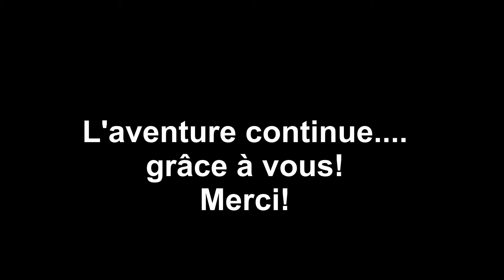a 7ans (vola/entana M/car)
Soutenir ses proches à Madagascar avec un service 100% Malagasy et professionnel!
en ligne par carte de crédit
livraison instantanée ou 24h